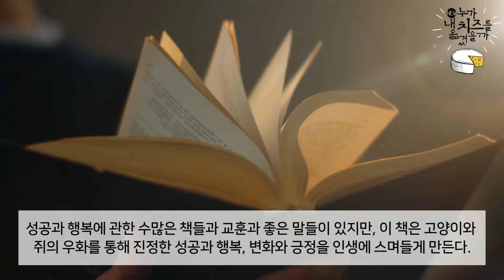NEW 누가 내 치즈를 옮겼을까_나의 꿈을 이루는 변화의 법칙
『누가 내 치즈를 옮겼을까?』가 구체화되어 내 속으로 들어오는 이야기
인생 성공과 꿈을 이루는 힘과 지혜를 주는 고양이와 쥐의 작은 우화!
인간관계 회복의 완벽한 가이드 북!

세계적인 경영 컨설턴트이자 현대인들의 삶과 행복을 위한 저술 및 강연 활동을 펼치고 있는 빌 코트링어(William Cottringer)의 모든 경험과 지식과 사상이 농축된 인생 경영과 성공을 위한 우화이다. 이 책은 저자 빌 코트링어가 전 세계 2800만 독자를 사로잡았던 스펜서 존슨의 『누가 내 치즈를 옮겼을까?』를 읽고 감화를 받아 이를 발전시켜 쓴 이야기 책으로 『누가 내 치즈를 옮겼을까?』가 보다 현실적이고 확대, 구체화된 고양이와 쥐의 이야기이다.

가볍고도 단순한 구조의 이 고양이와 쥐의 이야기를 통해 저자는 독자들이 이 이야기를 읽는 동안 자신도 모르는 사이에 스스로 인생 성공에 이르는 자신만의 해답과 나도 몰랐던 진정한 ‘나’를 찾게 하고 드디어는 나만의 행복과 성공의 치즈를 갖게 만든다. 별것 아닌 것 같은 이 작은 이야기는 놀랍게도 새로운 인생의 경지를 찾게 한다.

특히 개인화, 소집단화 및 코로나19로 인한 단절의 시대에 인생 경영과 행복, 그리고 성공, 조직과 인간관계를 근본에서부터 다시 볼 수 있는 새로운 ‘눈’을 주어 변화하게 만들기보다는 변화라는 게 무엇인지도 모르고 어떻게 해야 변화하는지도 몰랐다는 일깨움을 주는 책이다. 아주 쉽고 재미있는 고양이와 쥐의 작고 아기자기한 대화를 통해 독자들은 새로운 인생 동반자를 갖게 될 것이다.